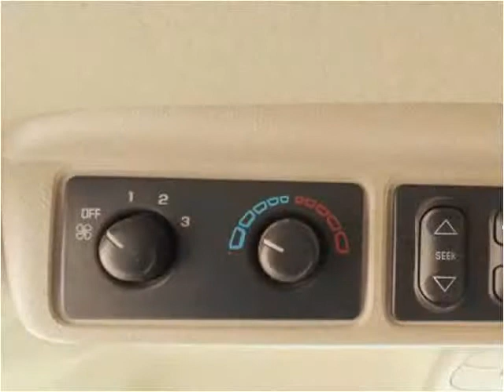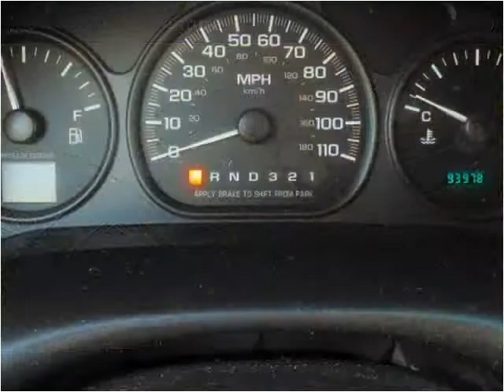2003 Chevrolet Venture Used Cars Winston-Salem NC